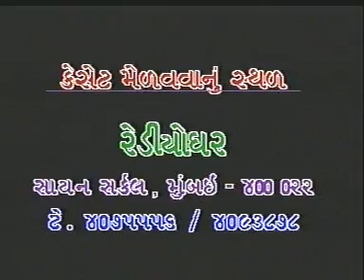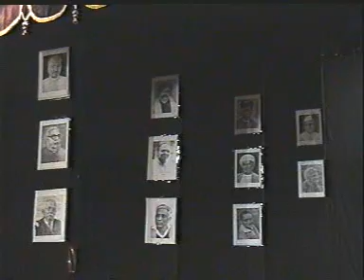Dr Manubhai Kothari 01